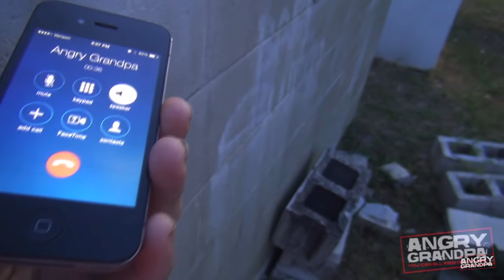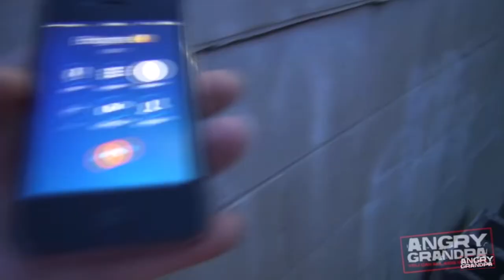AGP PICKLEBOY CROSS DRESSES PART 1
Part 1 of pickleboy cross dresses up like a woman